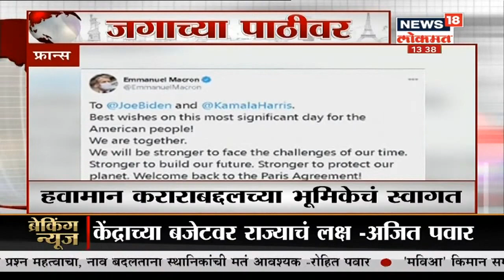जगाच्या पाठीवर | Corona Bulletin | News18 Lokmat | Jan 21, 2021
अमेरिकेचे 46 वे राष्ट्रपती  म्हणून जो बायडेन  यांनी शपथ घेतली आहे. अमेरिकेतील अध्यक्षीय निवडणुकीची लांबलचक प्रक्रिया, डोनाल्ड ट्रम्प  यांनी केलेला निकालातील गोंधळाचा आरोप, ट्रम्प समर्थकांनी कॅपिटॉल हिलमध्ये  केलेला गोंधळ या अमेरिकेतील मागच्या काही महिन्यातील मुख्य बातम्या होत्या. या सर्व गोंधळानंतर बायडेन यांनी अमेरिकेच्या अध्यक्षपदाची शपथ घेतली आहे. अमेरिकेचे अध्यक्ष होताच ते जगातील सर्वात शक्तीशाली नेते बनले आहेत.